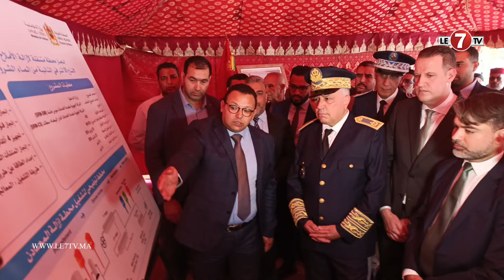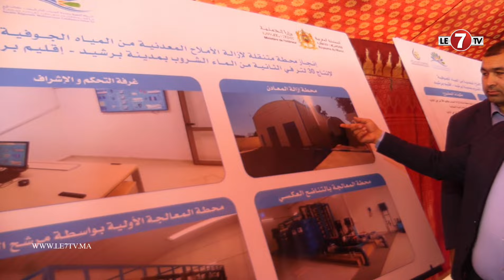عامل إقليم برشيد يعطي انطلاقة تشغيل محطة تحلية المياه ببرشيد بمناسبة عيد الاستقلال